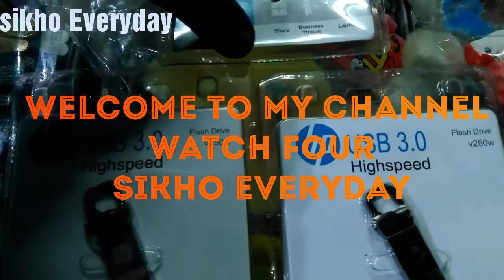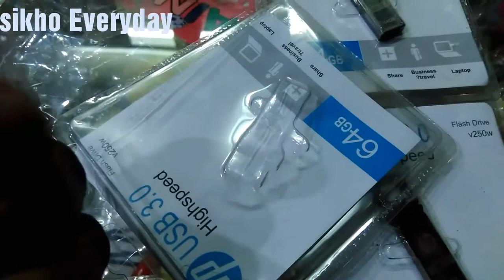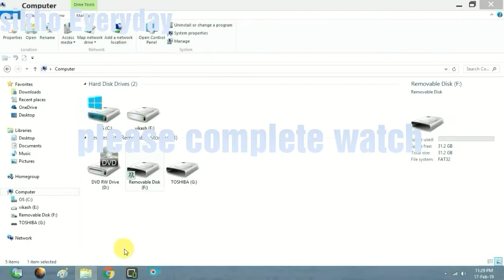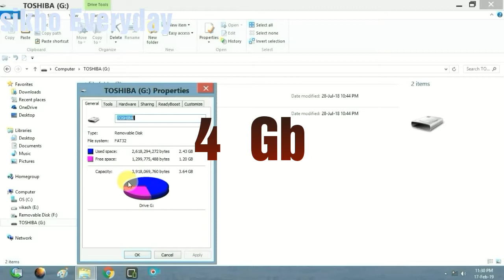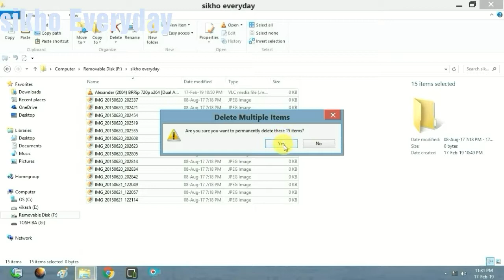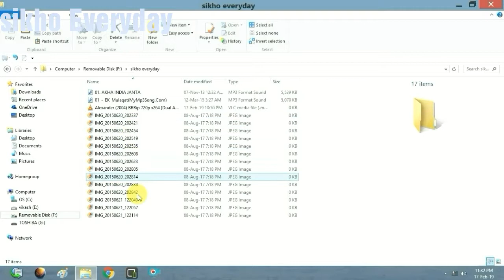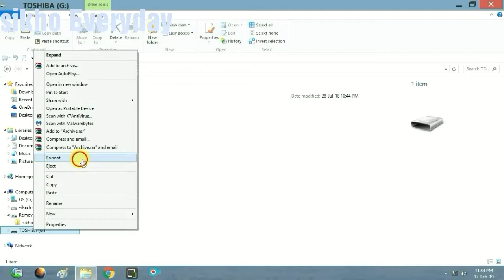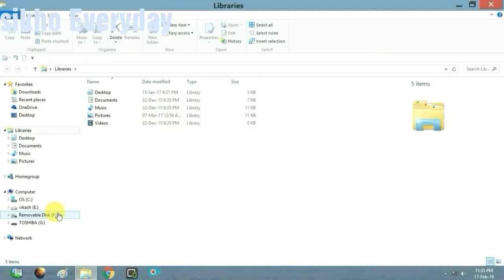Pendrive original hai kaise check kare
Pendrive check kaise karte hain iss video mein dikha hai ki pendrive ki memory sahi hai ya kaam hai aur pendrive ki Speed ke baare me bataya geet pendrive ki speed kya hoti hai